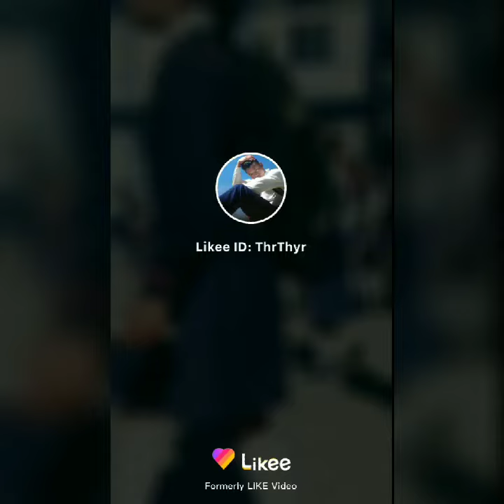Ka jing Shad ki khynnah skull 2019. please subscribe